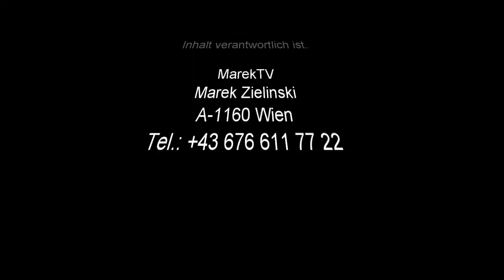NEWS DNIA - 18.07.2021 - Poetyckie urodziny Samuela Goo🎂🤝🥂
Relacja z kameralnych urodzin poety - Samuela Goo w świetnej "miejscówce" Rips of Vienna.

Jeszcze raz najlepsze życzenia: wielu sukcesów i ponadczasowej weny twórczej.